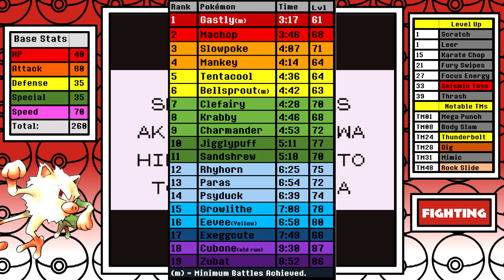Can You Beat Pokemon Red/Blue with Just a Mankey? No Item Run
On paper, Mankey doesn't look like it'll be the best pre-evolved fighting type but let's see if this little pig monkey's anger can carry it to a high spot on the tier list.

Solo Run Rules:
1. No use of items in battle.
2. No use of skips/exploits.
3. I can only use the title Pokemon in battle. No switching. No other Pokemon will see a battle.
4. No saving between Elite 4 members. This promotes consistent strategy and makes relying on luck much harder.